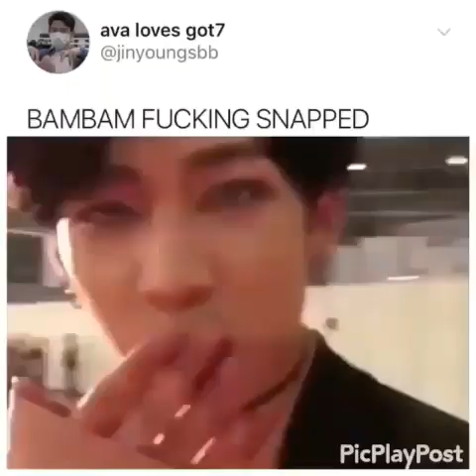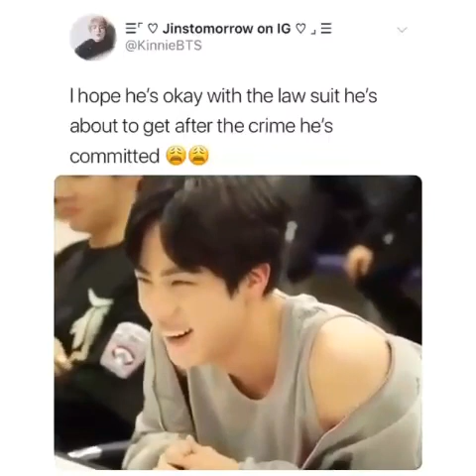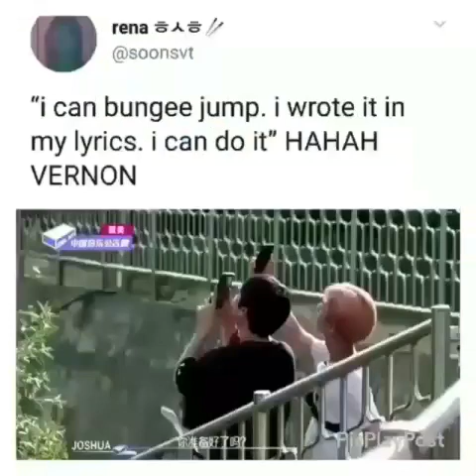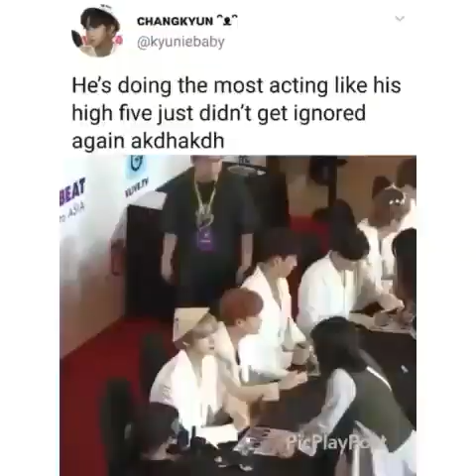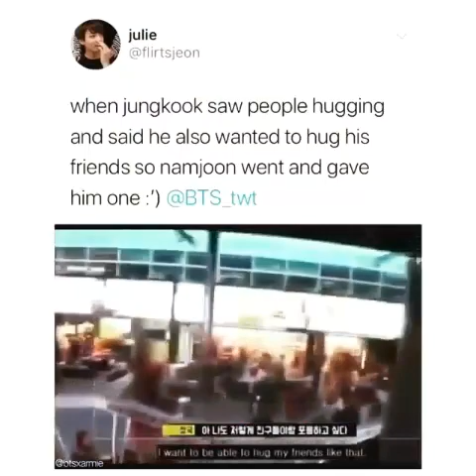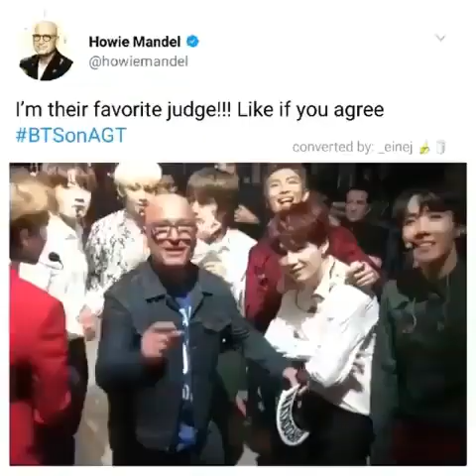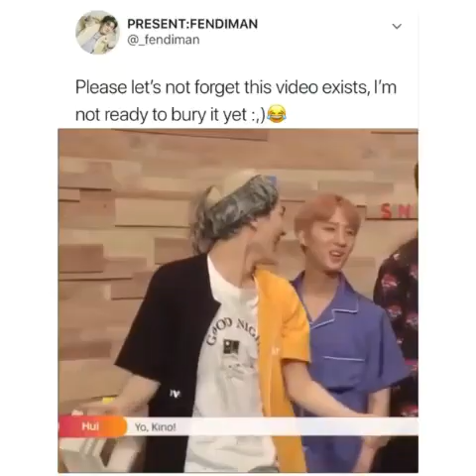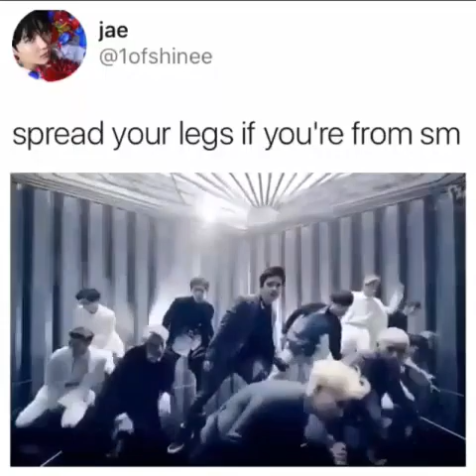Kpop vines to procrastinate pt.5